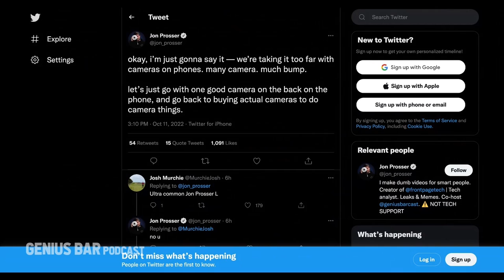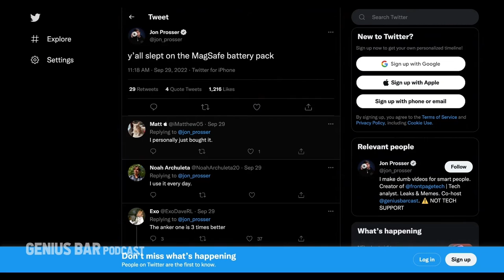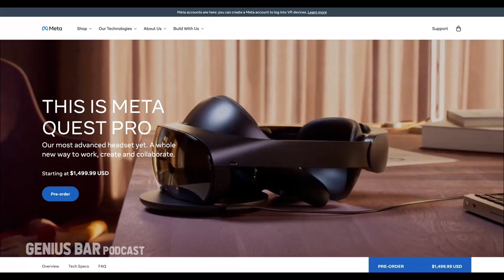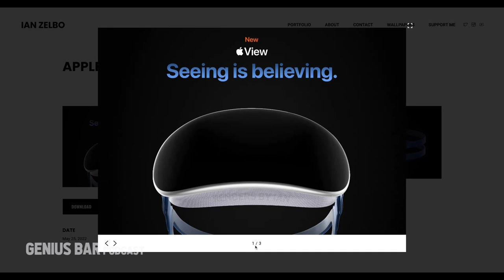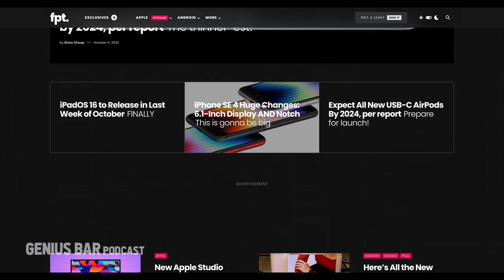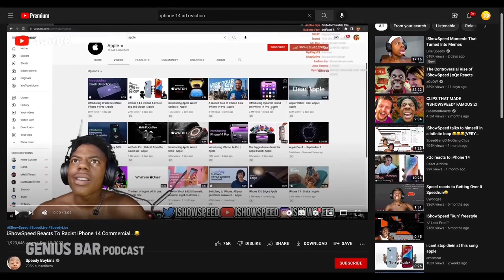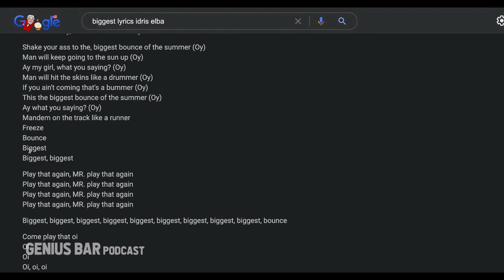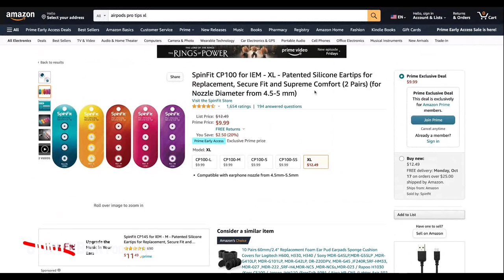APPLE GOT CANCELED LOL | Genius Bar Ep. 87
Jon Prosser and Sam Kohl spend some quality bro time on the show this week casually going over the latest Apple news, the rumored October event and a recent Apple controversy that no one is talking about...

👔 Rhone! Upgrade your closet with Rhone and use GENIUS to save 20%
💰 Capital One! See how Capital One is using machine learning to create the future of banking
💌 Stamps.com! Use promo code "GENIUS" to get a special offer that includes a 4-week trial PLUS free postage and a digital scale. click on the Microphone at the TOP of the homepage and type in GENIUS.

0:00 - Welcome Jon to the show
1:00 - Sam’s apology for bad tweets from Jon
8:20 - Sam’s ethically question
12:20 - Apple Watch ultra
13:30 - Sponsor - Rhone
15:20 - peaceful breathing time
15:50 - Jon is mad
21:30 - Jon’s schedule
24:00 - October event?
24:50 - Sam’s confession
31:15 - Sponsor - CapitalOne
32:50 - Vr talk
46:15 - Sponsor - Stamps
48:20 - Non-interesting news
49:10 - iPhone SE 4
51:30 - What’s on Sam’s mind
58:45 - Apple TV
1:00:55 - Shoutout to the audio listeners
1:02:50 - Podcast reviews and podcast talk
1:07:38 - Sponsor - HelloFresh
1:09:12 - anymore news?
1:09:50 - Touch ID vs Face ID
1:10:30 - iPhone 14 ads
1:17:00 - Somber time
1:18:05 - Shoutout to awareness ft. Mental checkup
1:23:38 - final thoughts
1:25:40 - quitting the vidz going in on pod
1:27:50 - Sam is overworked ft. Advice from Jon
1:35:00 - Jon has plans
1:36:00 - Outro